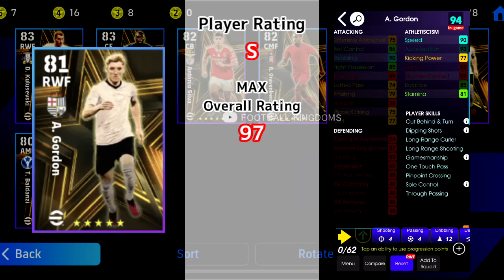Golden Boys Player Review│ eFootball Mobile 2024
This video is a personal in-game evaluation. Reality has nothing to do with it.